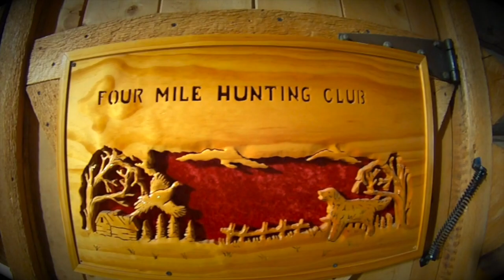Pheasant Hunting With a Vizsla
Hunting Pheasants with a young Vizsla. Bird dogs are a lot of fun to watch, and this 9 month old pup is learning the ropes. I realize hunting clubs aren't the most challenging way to hunt, but they can be a great tool for young dogs as they try to figure things out. Enjoy the vid!